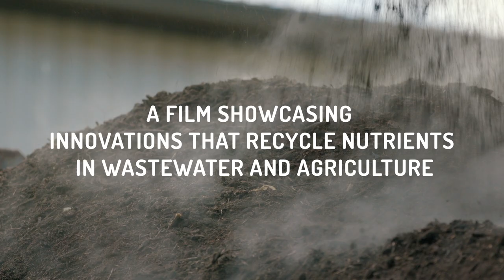Sea Of Opportunity – Trailer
This is a film produced by the BONUS RETURN project, highlighting solutions for recovering and reusing nutrients in wastewater and agriculture.